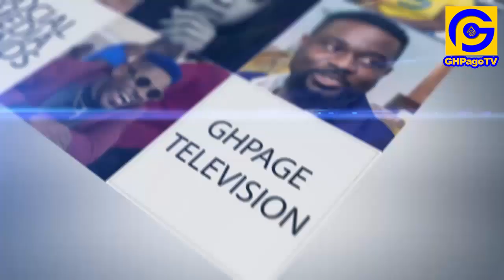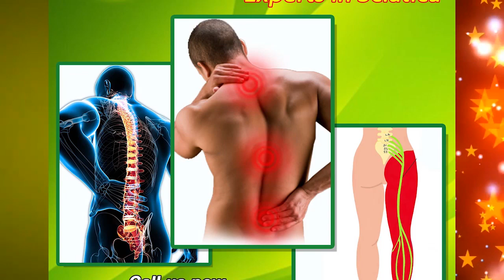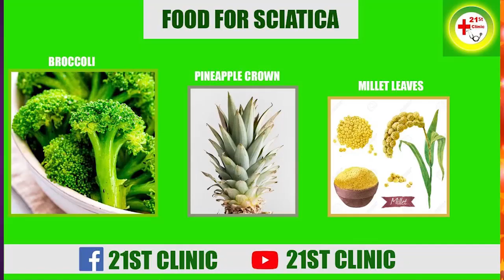My mother in-law took away all 1 billion we got on our wedding-Lady who stαbbɛd husband clαsh after